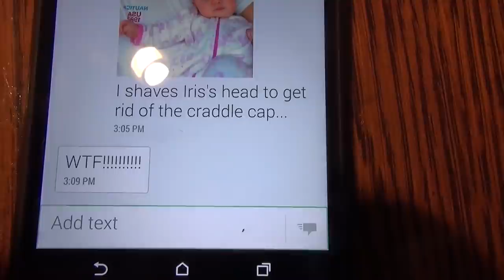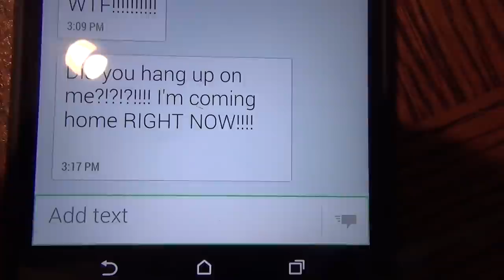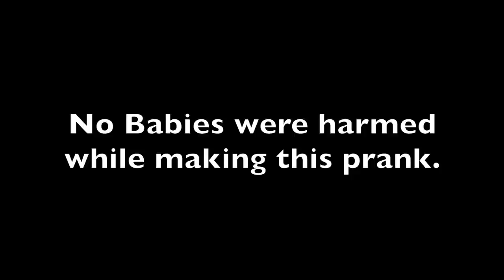"I Shaved Our Baby's Head" PRANK - Top Husband Vs Wife Pranks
Nikki and John are back! I pulled a terrible prank on Nikki! With the help of our friend Jimmy and photoshop I tircked Nikki into thinking I shaved baby Iris's head. I felt a little bad, but it was pretty funny! Stayed tuned for more pranks to come! Jimmy and Ferris's channel:
- and a speical thank you!

Nikki and John are a fun loving prank couple who have a few different Youtube channels. Check them all out below!